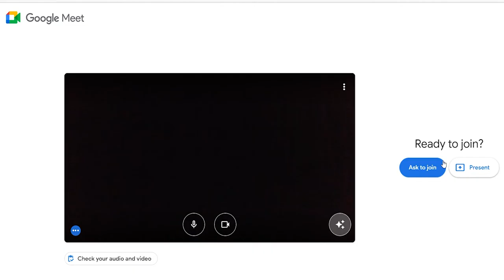NEW NORMAL [Theater (Dialogue)]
After watching the different theather dialogues by Sir Ted, I was amazed by how he can portray different characters excellently. I was impressed by how good he acts and how on point his emotions are. I felt goosebumps all throughout, as I was watching the video examples given. If I didn't watch Sir Ted's videos, I would have never thought how interesting and fun theather dialogues are. Watching the first video actually made me laugh along with the audience. I was drawn in, it made me wish I saw that performance personally.

I have learned that performing requires a lot of confidence, especially when you are performing in front of an audience. I learned that you should be able to portray your emotions according to your role so that the audience would be drawn in and be able to emphatize with you. How you deliver your lines is also crucial when you are performing. You need to be able to deliver it clearly so that your viewers can understand what you want to point out. I also noticed how they acted naturally as if they were just having a conversation and not acting. They were not awkward at all and I think that is also important. Overall, I was very amazed by all the videos. It was a great watch and I would recommend it to my friends.

As an art appreciation student it is very helpful for me, especially that we are tasked to make a dialogue and perform it. Watching the videos gave me an idea as to how I should portray my character effectively. Although I think my performance was not that great but I still did my best and I enjoyed making it with my partner Monique.